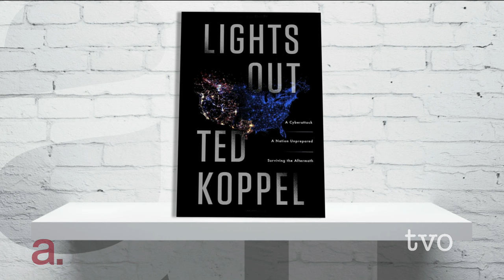Ted Koppel: Looming Cyber Disaster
What if one day all the lights go out across much of North America?  And what if the cause is a cyberattack on the power grids that support today's technology-dependent lives? Ted Koppel, broadcaster and author of the book "Lights Out," joins The Agenda to discuss why he believes this is not only possible, but probable.